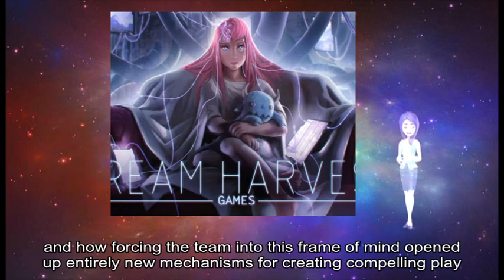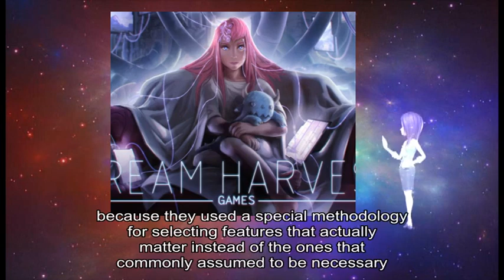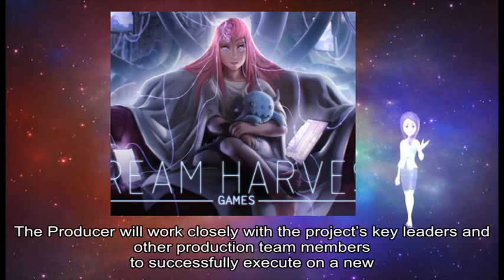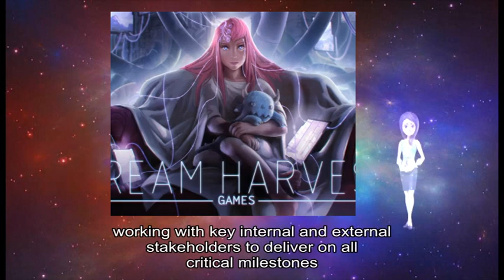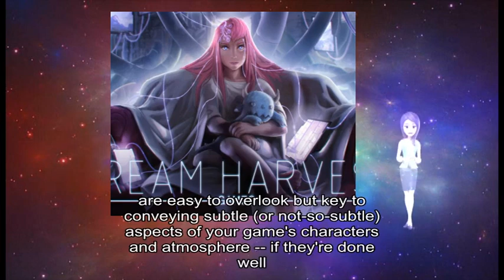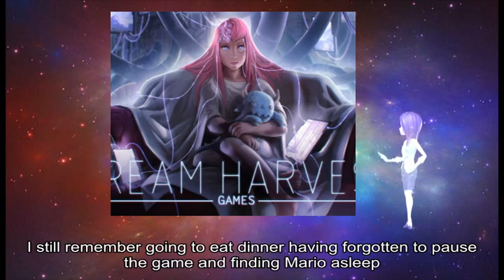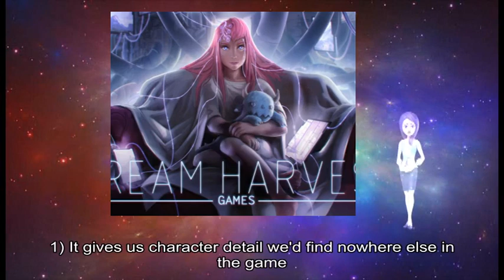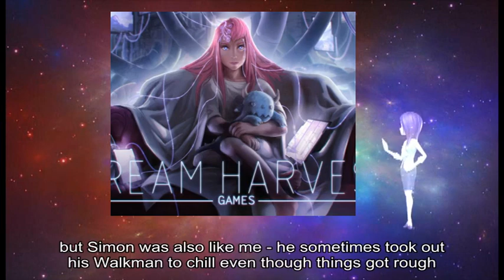05192019 Gamasutra - Video: How RimWorld found success through ridiculous, contrarian desig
game information about: GDC, RimWorld, Tynan Sylvester, Ludeon Studios, RimWorld, story generator, new mechanisms, unique value, RimWorld, story elements, special methodology, insightful talk, GDC YouTube, GDC Vault, YouTube, free videos audio recordings, Game Developers, Conference events, GDC Vault, Access, recent events, GDC, VRDC, full access, GDC Vault, individual subscription, GDC Vault, subscription page Group subscriptions, development studios, GDC Vault, Subscriptions, entire office, GDC Vault, group subscription page, current subscribers, access issues, GDC Vault, technical support, Gamasutra Job, video game industry, Location, Troy, York, new title, Velan Studios, project ’ s key leaders, production team members, IP, project development, product launch, external stakeholders, critical milestones, ’ re, game producer, Responsibilities Requirements, Qualifications, Big plusses, Apply, Whether, Gamasutra Job, game developers, Gamasutra, Job, video game industry, Looking, new job, talent Post jobs, Connecting, player ’ s mind, challenging task, simple motions, Idle, player leaves, game 's characters, Gamasutra, broad array, idle animations, enjoyable idles, Earthworm Jim, Nathalie Lawhead, Earthworm Jim, idle animations, golden age, idle animations, side effect, idle animations, wo n't, SNES, Aladdin, apple inventory, Haha, Yeah, extra apple, [ laughs ], Ken Wong, Florence, Earthworm Jim, 's suit, zany animations, Edmund McMillen, Nigh, Earthworm Jim, Simon Anderson, Owlboy, Ryu, Fighter, artist 's skill, impressive addition, classic stance, nice reminder, Dudley, ca n't, Mario, Mario, true 3D platformers, small details, massive polygons, Mario, nice little detail, Mario, monumental challenge, Mario, fall asleep, complex movements, Mario, pretty robust, small thing, appropriate response, uncontrollable state, soft spot, common slime enemy, Breath, IV, slime enemies, extra time, excessive frames, Tomm Hulett, Wayforward, Sparkster, Rocket Knight, pretty weird, character detail, text dialogue, entire game, Baby Duka, D, A S, H, Simon, Sorcerer, Walkman, just chills, Walkman, sorcerer listens, favorite tape, Simon/you, cool cat, weak nerd, parallel universe trolls, Simon, Walkman, Little, Bonsai Treehouse, Worthless, Banjo Kazooie